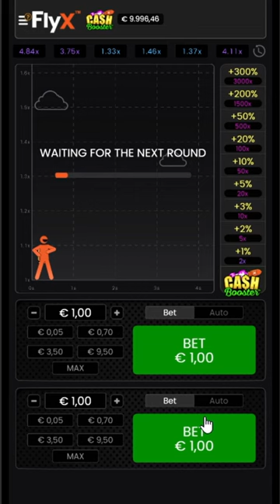New Crash Game Fly X Cash Booster!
Responsible Gambling
Before we dive into the gaming and gambling on this channel, I want to emphasise the importance of responsible gambling. That’s why on the 10p Gamer Channel, we play on very low stakes and play for fun!
Please keep in mind that gambling should always be approached with caution and within your financial means. Set a budget and stick to it. Never wager more than you can comfortably afford to lose. If you ever feel that your gambling habits are becoming problematic or affecting other areas of your life, seek help and consider setting limits to ensure your well-being.
Gambling should be about enjoyment, excitement, and responsible decision-making. Let's have an amazing time together, celebrating the fun of the casino world while keeping our heads in the game and maintaining a healthy balance.
- If gambling has become an issue, please visit GAMSTOP for more support and advice
- You can also seek help at Gamban, where you can consider self-exclusion
- Also, check out for further help and support.
Remember, the ultimate goal is to have fun and share exciting gaming experiences. So let's play responsibly, support each other, and keep the entertainment flowing!
Mr 10p!